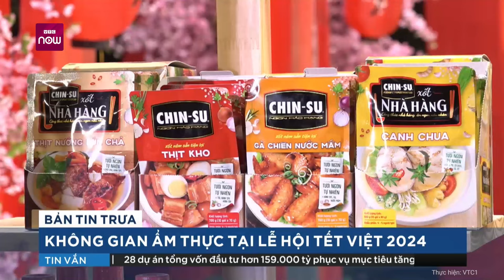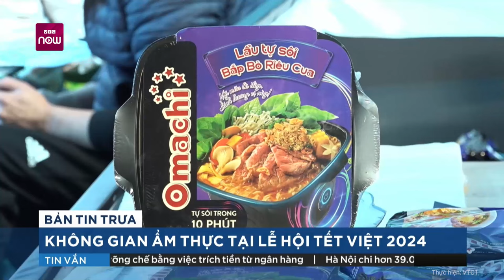Thủ tướng Phạm Minh Chính: Yêu cầu cung ứng xăng dầu dịp Tết Nguyên đán không được thiếu | VTC Now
VTC Now | Mới đây, Thủ tướng Chính phủ Phạm Minh Chính đã ký ban hành Công điện 09/CĐ-TTg về việc bảo đảm cung ứng đủ xăng dầu trong dịp Tết Nguyên đán Giáp Thìn 2024.